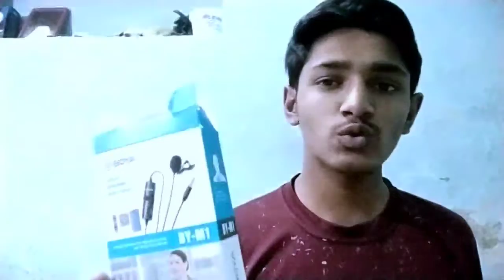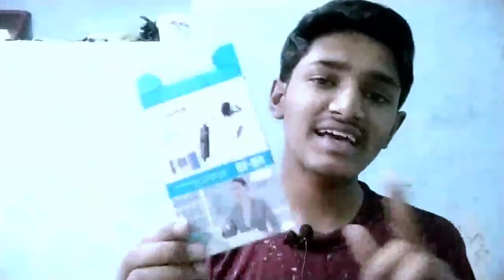Boya By M1 Mic Unboxing Top Best Mic YouTube How to Boya By M1 Mic Unboxing 2024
Boya By M1 Mic Unboxing Top Best Mic YouTube

Mic Buy.

हेलो दोस्तों यह चैनल बनाने का मेरा एक ही मकसद है सही जानकारी आप लोगों तक पहुंचाई जाए टेक्नोलॉजी से जुड़ी हुई वीडियो आप सबको मिलता है
आसान भाषा में अगर आपको हमारी वीडियो देखना पसंद है और हमारी अगर आपको जानकारी मिलता है तो मेरे वीडियो को आप लोग ज्यादा से ज्यादा
अगर आपको कोई भी प्रॉब्लम हो तो मुझे इंस्टाग्राम पर मैसेज करें इंस्टाग्राम का लिंक डिस्क्रिप्शन में दिया गया है